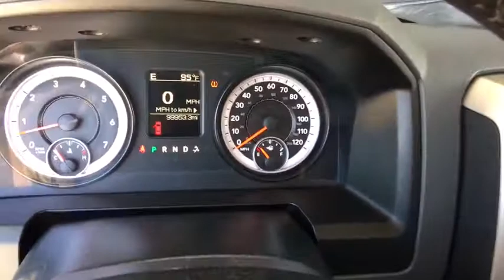2014 Ram 1500 Boulder, Longmont, Broomfield, Louisville, Denver, CO 2916V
Bright White Clearcoat Used 2014 Ram 1500 available in Boulder, Colorado at Valley Dodge. Servicing the Longmont, Broomfield, Louisville, Denver, CO area.
2014 Ram 1500 Big Horn - Stock#: 2916V - VIN#: 1C6RR7GT8ES259859

Boulder Dodge
2100 30th St

ENGINE: 5.7L V8 HEMI MDS VVT  -inc: Electronically Controlled Throttle  Heavy Duty Engine Cooling  Hemi Badge  Dual Rear Exhaust w/Bright Tips  Next Generation Engine Controller  GVWR: 6 900 lbs  Heavy Duty Transmission Oil Cooler,MANUFACTURER'S STATEMENT OF ORIGIN,TRANSMISSION: 8-SPEED AUTOMATIC (8HP70),QUICK ORDER PACKAGE 26Z BIG HORN  -inc: Engine: 5.7L V8 HEMI MDS VVT  Transmission: 8-Speed Automatic (8HP70)  Exterior Mirrors Courtesy Lamps  Exterior Mirrors w/Supplemental Signals  Steering Wheel Mounted Audio Controls  Fog Lamps  Full Size Temporary Use Spare Tire  Bighorn Badge  Bright/Bright Billets Grille  Leather Wrapped Steering Wheel  Electric Shift On Demand Transfer Case  Class IV Receiver Hitch  Locking Lug Nuts,GVWR: 6 800 LBS  (STD),WHEELS: 20 X 8 CHROME CLAD ALUMINUM  (STD),BRIGHT WHITE CLEARCOAT,TIRES: P275/60R20 BSW AS  (STD),DIESEL GRAY/BLACK  PREMIUM CLOTH 40/20/40 BENCH SEAT  -inc: Power Lumbar Adjust  Folding Flat Load Floor Storage  115V Auxiliary Power Outlet  Front Center Seat Cushion Storage  Rear 60/40 Split Folding Seat  Power 10-Way Driver Seat,3.21 REAR AXLE RATIO,Four Wheel Drive,Power Steering,ABS,4-Wheel Disc Brakes,Brake Assist,Chrome Wheels,Tires - Front All-Season,Tires - Rear All-Season,Conventional Spare Tire,Heated Mirrors,Power Mirror(s),Integrated Turn Signal Mirrors,Intermittent Wipers,Variable Speed Intermittent Wipers,Privacy Glass,Power Door Locks,Automatic Headlights,AM/FM Stereo,Satellite Radio,MP3 Player,Bluetooth Connection,Auxiliary Audio Input,Rear Bench Seat,Adjustable Steering Wheel,Trip Computer,Power Windows,Keyless Entry,Cruise Control,A/C,Passenger Vanity Mirror,Floor Mats,Split Bench Seat,Engine Immobilizer,Traction Control,Stability Control,Front Side Air Bag,Tire Pressure Monitor,Driver Air Bag,Passenger Air Bag,Passenger Air Bag Sensor,Front Head Air Bag,Rear Head Air Bag,Child Safety Locks